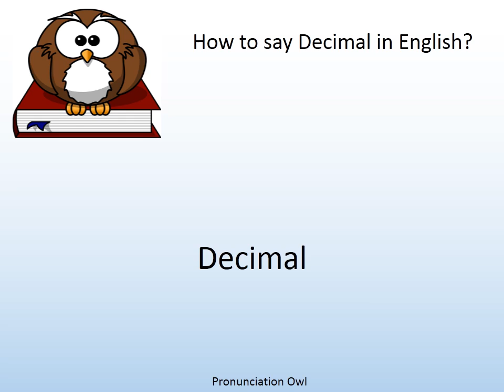How to say Decimal in English? - Pronunciation Owl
How to say Decimal in English? Learn the pronunciation of Decimal!